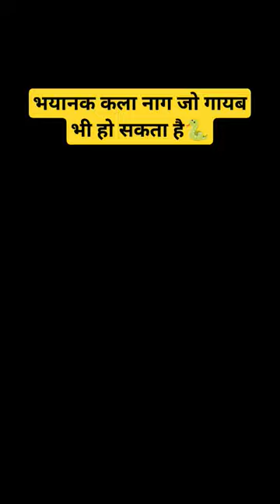black snake ने child को निगल लिया monster snake कला नाग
guys this motivational story will change your mind ,